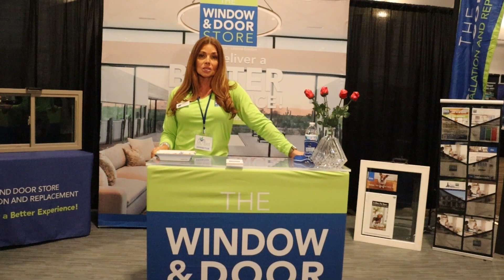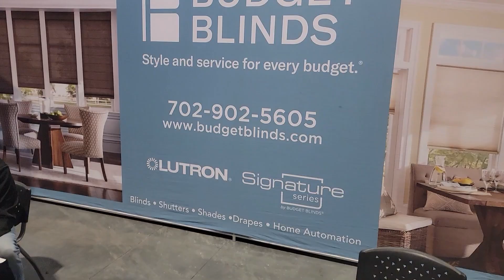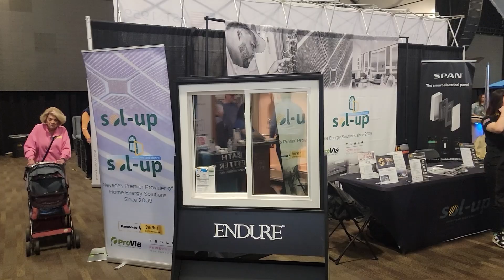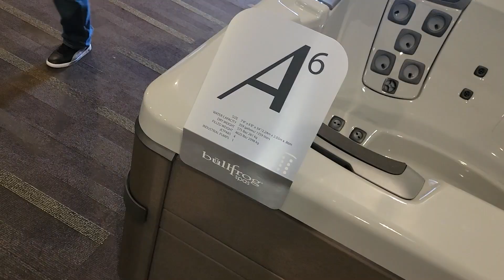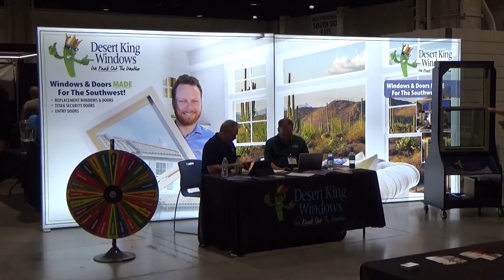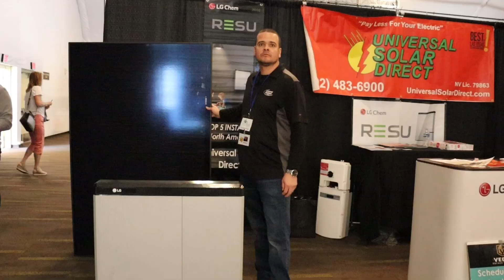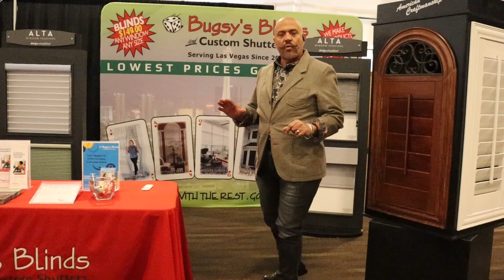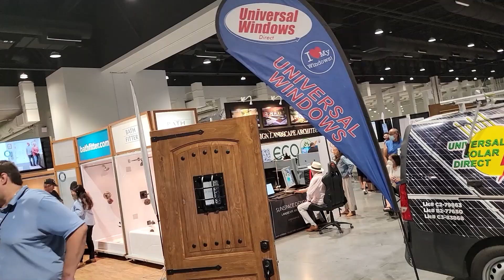Home & Backyard TV - S1 E1 - by On The Edge Promotions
Check out this informative TV Show by our friends and partners from On The Edge Promotions. It features several of their exhibitors who will be at the Sept 6-8, 2024 Home Improvement & Backyard Expo at the World Market Center. For details, visit LVHomeShows.com.

The Home & Backyard TV show airs every Sunday at 8 a.m. on The CW, right before the LV Craft Shows TV Show, which airs at 8:30 a.m. on Sundays, also on The CW.